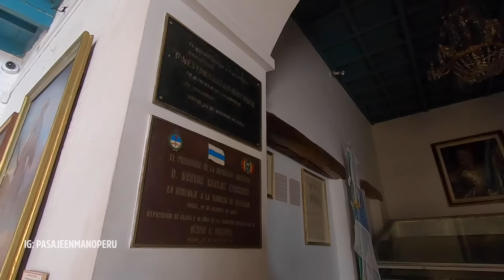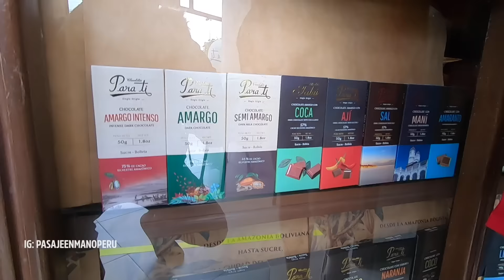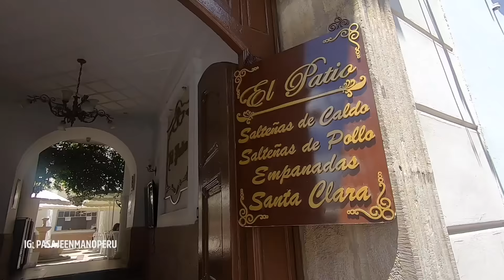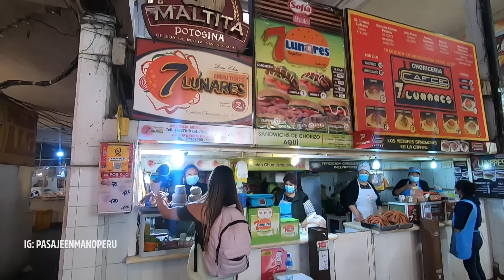Llegué a LA VERDADERA CAPITAL DE BOLIVIA - SUCRE Y QUEDÉ IMPACTADO 🇧🇴🔥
Muchas gracias Sucre 😍 El trato fue increíble. Un abrazo para @PericosToursBolivia , quien se rajó con la Junta de los seguidores 🙌🏼. Vayan a seguirlo y cualquier Info DE SUCRE, CUENTEN CON EL! 😍